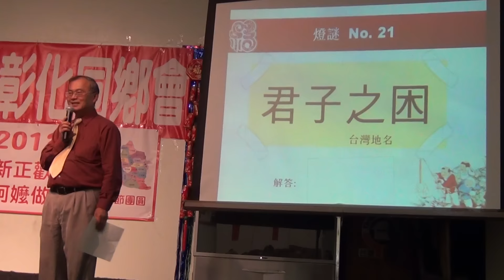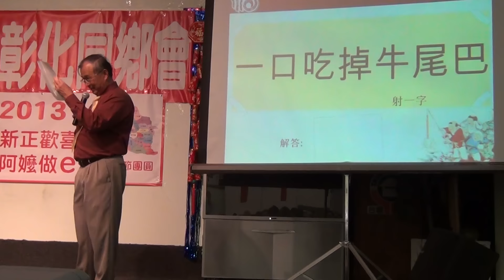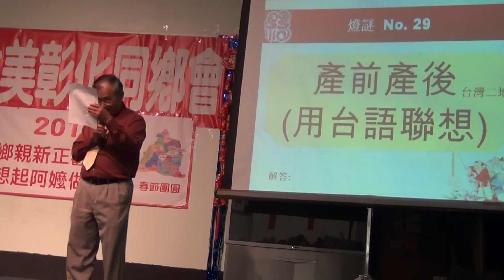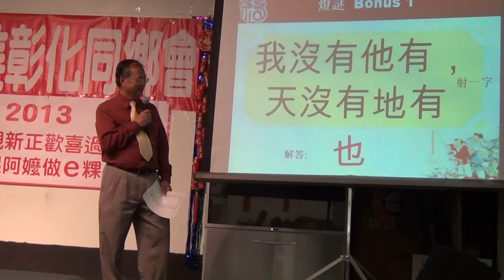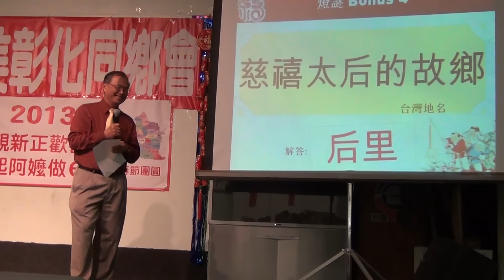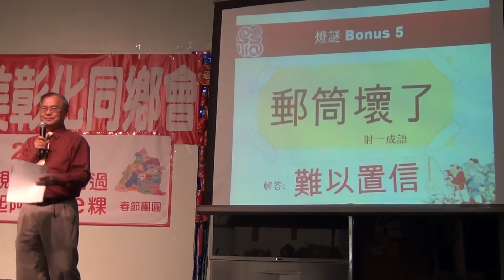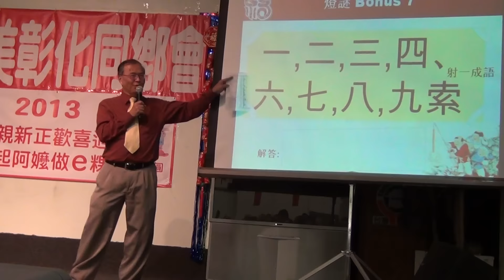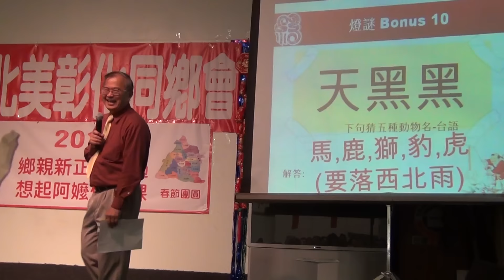北美彰化同鄉會2013慶新春-猜燈謎2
北美彰化同鄉會2月16日台灣會館慶新春
「鄉親新正歡喜過、想起阿嬤做e粿」呷粿搓圓仔比賽
並公佈2013年第二屆獎學金申請辦法

「北美彰化同鄉會」於2月16日禮拜六中午在台灣會館，舉辦2013年新春餐會：「鄉親新正歡喜過、想起阿嬤做e粿」。11點報到、認親結緣。12點開始享用古早味台式排骨便當、鹹圓仔湯、紅龜粿、蔴糬、刺殼粿。理事會為長輩及小孩發送紅包袋、精美的手提燈籠。除了一再受歡迎的猜燈謎以外，同鄉會今年並首度舉辦有獎搓圓仔比賽。慶新春節目至下午三點結束。台灣會館位於柔似密3001 Walnut Grove Ave., Rosemead, CA 91770。
蛇年新春，許多鄉親提到懷念古早味、想起阿嬤年節做e粿，所以今年北美彰化同鄉會請小雅屋位於工業市的有情廚房為大家烹製懷古的台式排骨便當及大大粒飽餡的鹹圓仔湯之外，再特別精心特製紅龜粿、紅豆蔴糬、刺殼粿，讓鄉親回味阿嬤做e粿、吃的開心、歡喜過新正！餐會時並特別安排讓小孩子當場學作、搓圓仔，而且餐後還舉辦了大人、小孩搓圓仔比賽！和猜燈謎一樣，獎品豐富。
新春餐會中亦公佈北美彰化同鄉會2013年第二屆楊信獎學金申請辦法。同鄉會委由國立彰化師範大學（研發處國際合作組）辦理，審核推薦數名優秀畢業生申請北美彰化同鄉會獎助學金來美國大學修讀碩、博士學位。受獎助者第一年每人美金5,000元。評比標準包括在校成績、申請之美國大學、自傳及計劃。此項獎學金的設立是北美彰化同鄉會落實栽培子弟、回饋故鄉、及美國社區的策劃方案。
成立於2008年的北美彰化同鄉會，旨在聯絡鄉親感情、增進鄉親互助團結，進一步回饋社區及故鄉彰化和台灣；並帶動年輕的子弟尋根，讓他們懂得飲水思源、保留延續台灣的優良傳統。
理事會﹕楊信(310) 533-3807(Shirley)，王梅鳳 ，李碧娥(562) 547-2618，吳東昇(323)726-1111，王景聰(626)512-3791，陳居 ，許啓勇 ，胡維剛 (Joanne)。